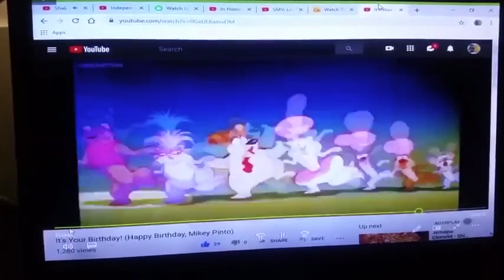SMV: Seaberry Shore and More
NOTE: This is My 1st Video Feature is “Pinkalicious & Peterrific”.